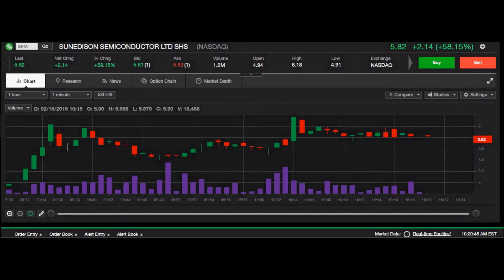Live Stock Chart: SEMI 2/18/2016 Nasdaq Stock 1 Minute Chart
In this short video, I will show a screen shot of a live 1 minute duration chart for SEMI, on 2/18/2016.  This is good for reference and to see how a chart will react and play out in a live situation.  Chart replay speed has been sped up x4 for faster viewing.